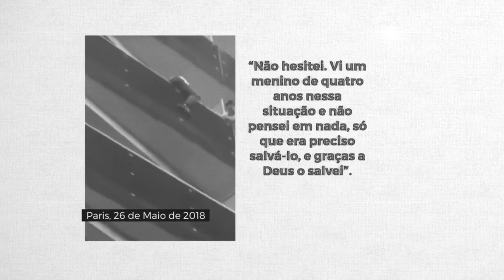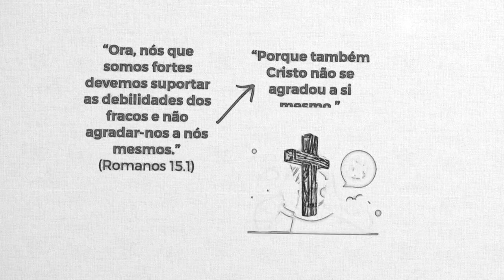REAVIVADOS - ROMANOS 15